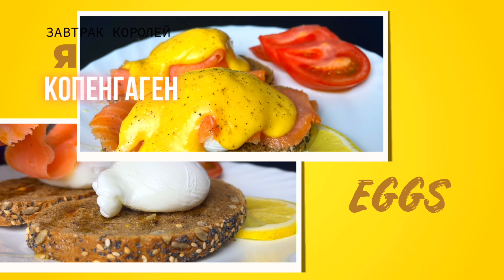Быстрый ЗАВТРАК КОРОЛЕЙ! Яйца пашот под голландским соусом. Как приготовить яйца Бенедикт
Как приготовить завтрак королей у вас на кухне? Легко и просто. Используйте рецепт под названием "Яйца Бенедикт". Для этого нужно сварить яйца пашот и приготовить голландский соус. Подавать яйцо с кусочками копченого лосося на поджаренном хлебе. По желанию можно добавить кусочки моцареллы и зелень.

Ингредиенты:
● 2 желтка
● Соль
● Черный молотый перец
● Лимонный сок
● Уксус
● Вода
● Копченый лосось
● Оливковое масло

Приятного аппетита!

Если вам понравилось моё видео, вы сами знаете:
На какой палец нажать!
С кем поделиться этим видео!
И что написать в комментариях!
Ну а если уже подписаны?
Нажмите на колокол, чтобы получать уведомления о новых видео!

Рецепты как птицы - не имеют границ.
Наша главная цель - дать вам рецепт.